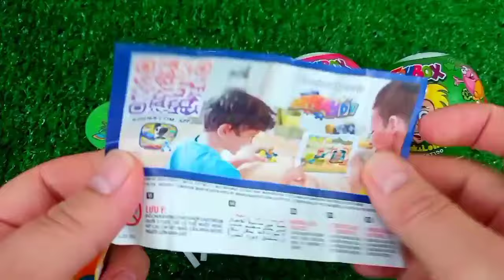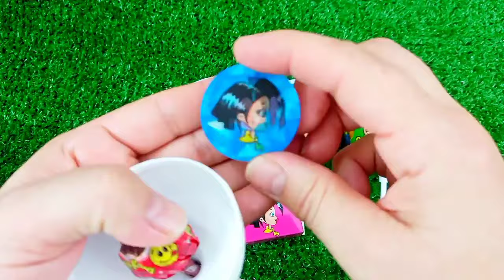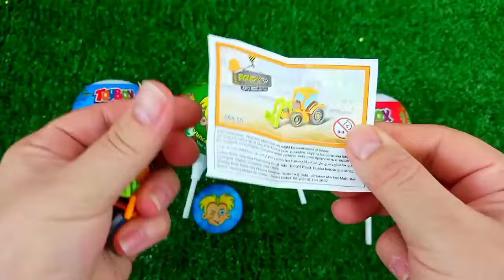ASMR MUKBANG Watermelon Desserts Cutting Rainbow. Lollipo Cutting Rainbow.Gummy Candy